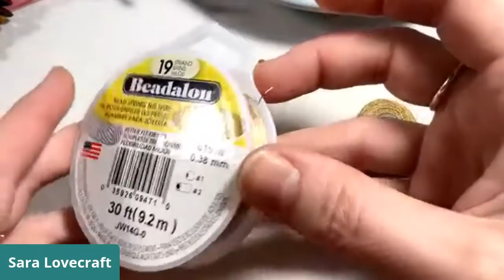Design on the fly with Bargain Bead Box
Join me today for a fun design on the fly featuring Beadalon B-Lon, German style wire, faux suede lace, and beads from Bargain Bead Box.

This is a replay of a Live video that originally aired on 10/19/2021. This is the raw video and has not been edited for time or content. Please feel free to fast forward to the project if you want to skip the chat.

You can also catch me live on YouTube or Facebook during the below times, at the following
Tuesdays at 1:00 pm ET for Technique Tuesdays
Fridays at 1:00 pm ET for Feel Good Fridays